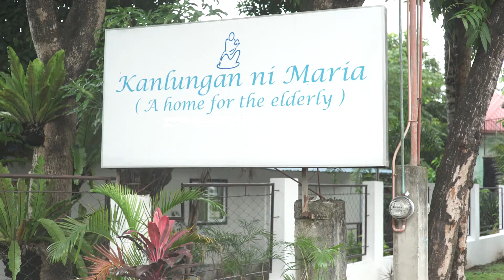Grounded - Kanlungan ni Maria Antipolo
Every year, Sindikato holds an event called Grounded, where we help give joy and comfort to Filipinos with less fortunate lives.

With Grandparents Day coming up, we decided to visit Kanlungan ni Maria, a home for the aged in Antipolo City. This time, we were joined by Soroptimist International Philippines, and some talented friends from the local music scene, including Sindikato Management's own Alpha Caeli.